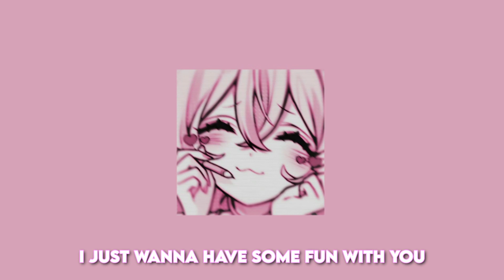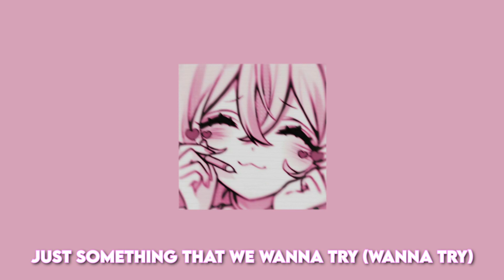Cool for the Summer (Sped up + Lyrics)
Thanks for listening to this channel! :D